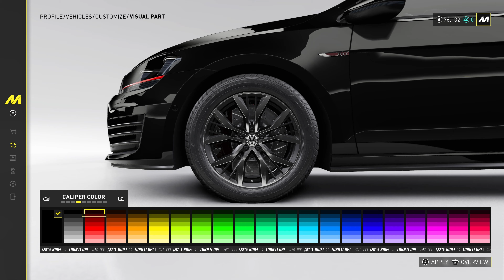Volkswagen Golf GTI EPIC Sound | The Crew Motorfest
In today's video we will be Customizing & Driving the Volkswagen Golf GTI in The Crew Motorfest

0:00 Customization
1:00 Gameplay

Cheers!